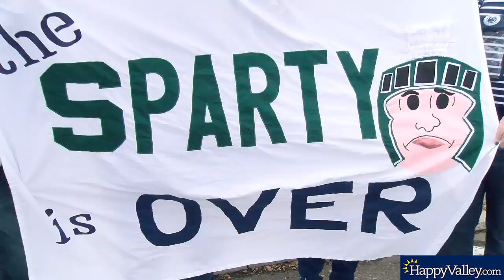Penn State-Michigan State highlights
Check out the sights from Homecoming at Beaver Stadium, where Penn State fell 21-17 to Michigan State.